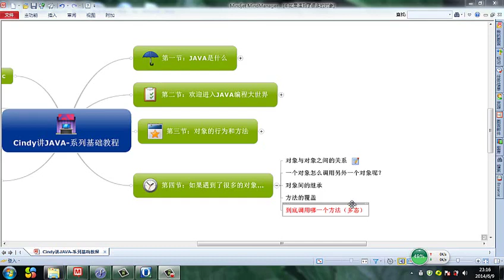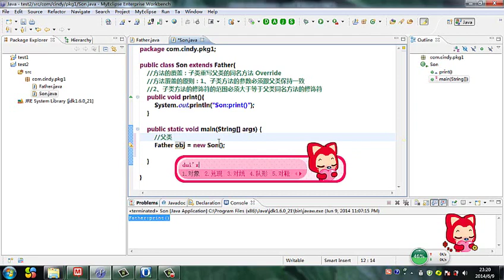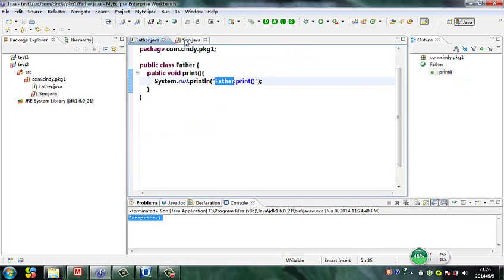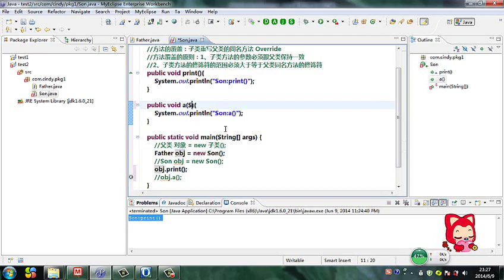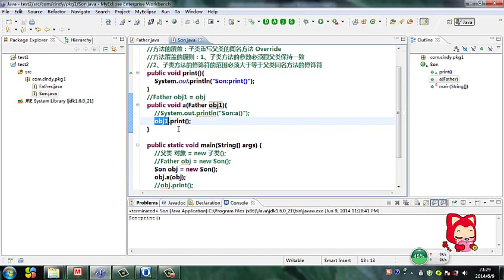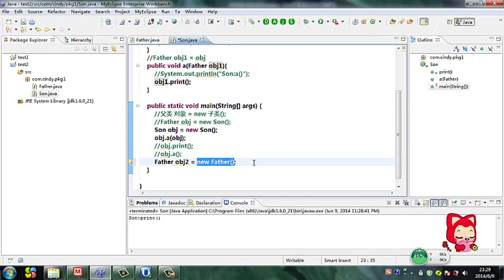Java 语言基础 25 到底调用哪一个方法